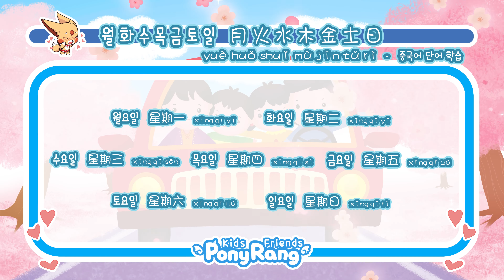6. 월화수목금토일 月火水木金土日 - 중국어 단어 학습 学中文 - 중국어 中国学 - 쉽고 즐거운 포니랑 키즈 중국어 배우기 孩子们学中文 - PonyRang TV Kids Play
포니랑과 함께하는 즐거운 쇼핑   Pleasant shopping with PonyRang

6. 월화수목금토일 月火水木金土日 - 중국어 단어 학습 学中文 - 중국어 中国学 - 쉽고 즐거운 포니랑 키즈 중국어 배우기 孩子们学中文 - PonyRang TV Kids Play

월,화,수,목,금,토,일   月,火,水,木,金,土,日   yuè huǒ shuǐ mù jīn tǔ rì

월요일     星期一     xīng qī yī
화요일     星期二     xīng qī èr
수요일     星期三     xīng qī sān
목요일     星期四     xīng qī sì
금요일     星期五     xīng qī wǔ
토요일     星期六     xīng qī liù
일요일     星期日     xīng qī rì